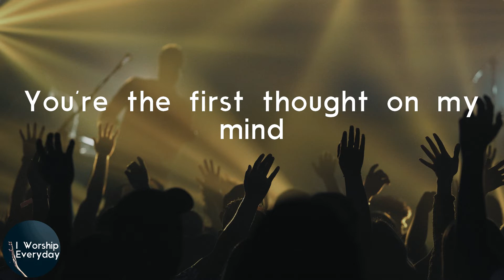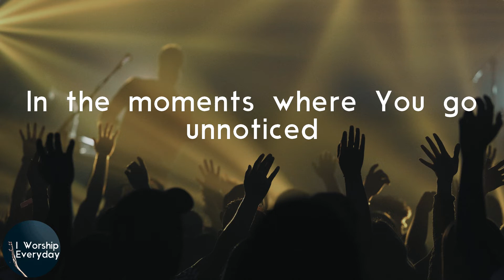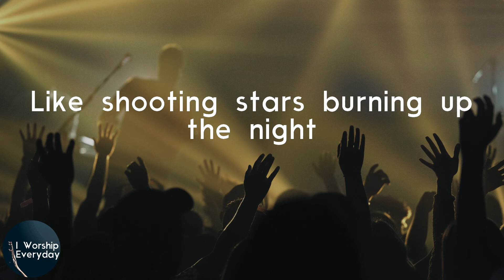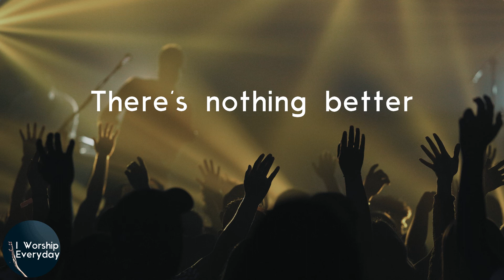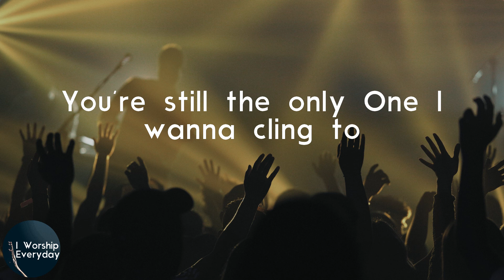Cory Asbury - Endless Alleluia (Lyric Video) | There's nothing better